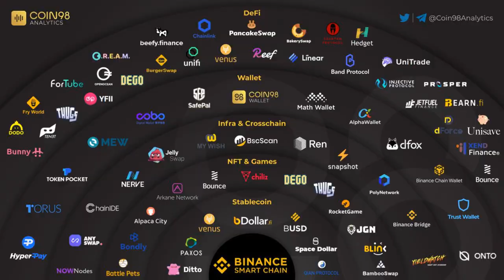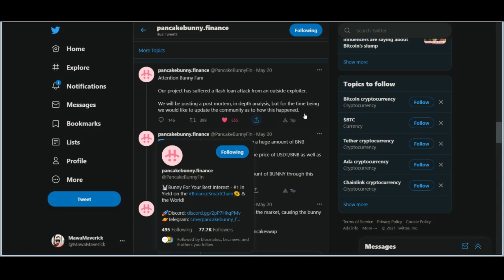Pancake Bunny Finance Hacked? What actually Happened?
We explained the "Flash Loan" attack that happened to pancake bunny finance yesterday.